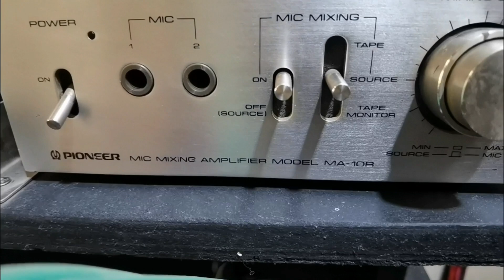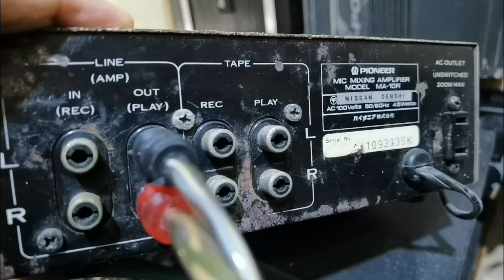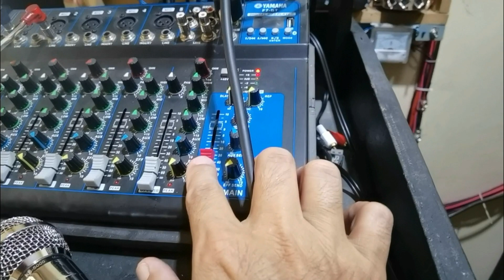pioneer mic mixing amplifier MA-10R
Demo and testing pioneer mic mixing amplifier